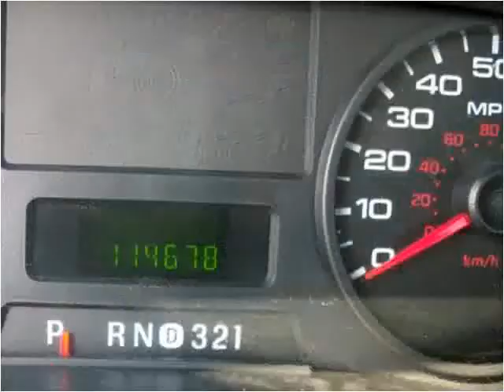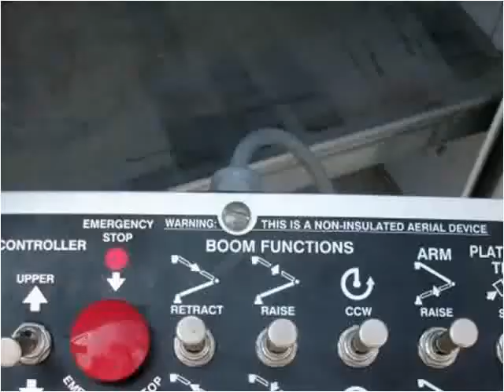2006 Ford F-550 Used Cars Frankfort KY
This 2006 Ford F-550 is available from Larry Stigers Equipment, Trailers, and Trucks.